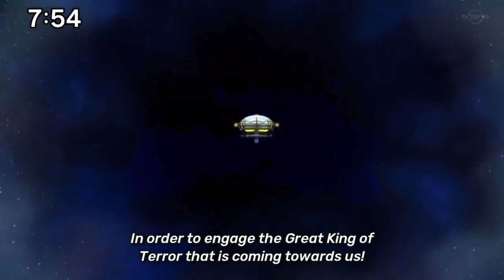Yugioh Go Rush Episode 28 Review